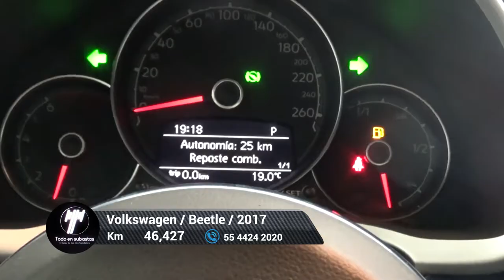Volkswagen / Beetle / 2017 - 5329